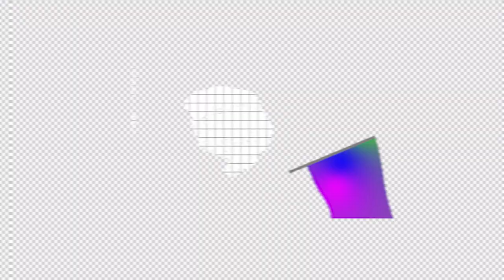MulheresSantistas - Conheça Vera Fidalgo, voluntária na Paróquia São João desde a infância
MulheresSantistas Há mais de 30 anos, a santista Vera Fidalgo dedica parte do seu tempo à comunidade do Morro da Nova Cintra. Ela é voluntária na Paróquia São João desde a infância, quando começou a frequentar as missas ainda acompanhada dos pais.

De lá pra cá, já trabalhou na catequese com crianças e jovens, na Pastoral e na iniciação cristã de crianças, jovens e adultos.

Vera Fidalgo é a quarta personagem homenageada pela nossa série Mulheres Santistas, dedicada ao Mês da Mulher.

Confere no vídeo mais essa história!